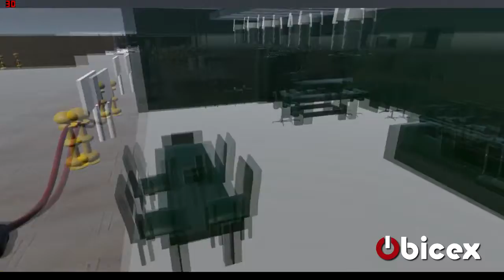Máster en Realidad Virtual/Aumentada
Descubre este extraordinario y original master en Obicex.com